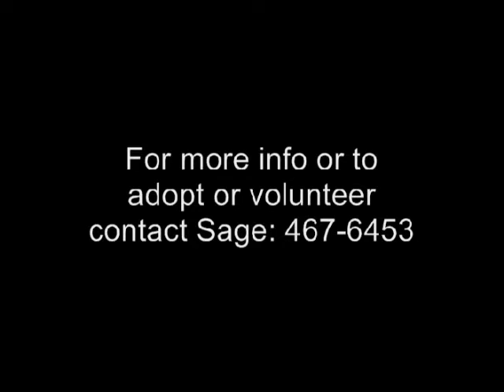pet of the week